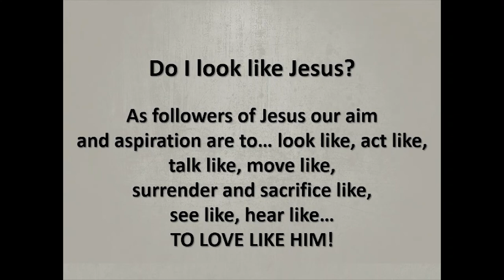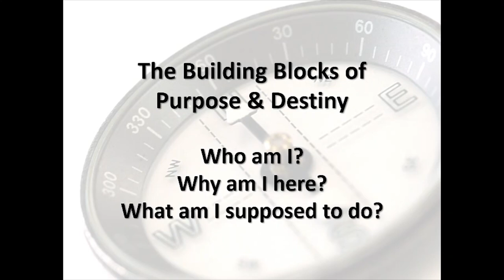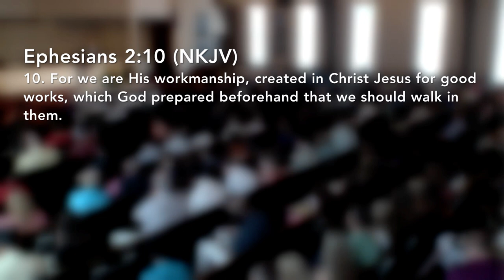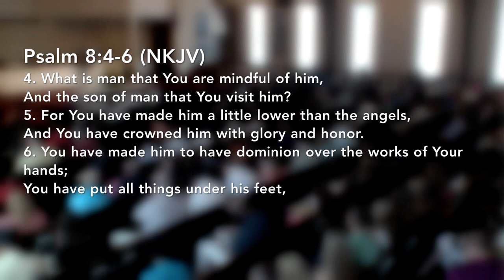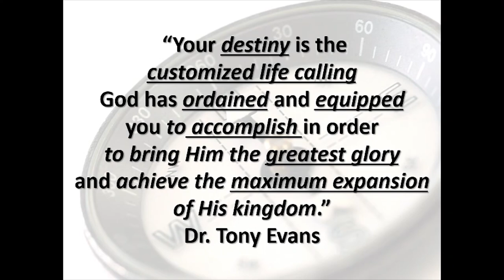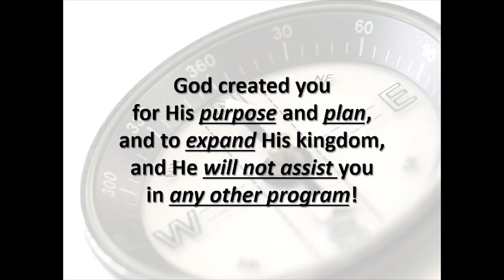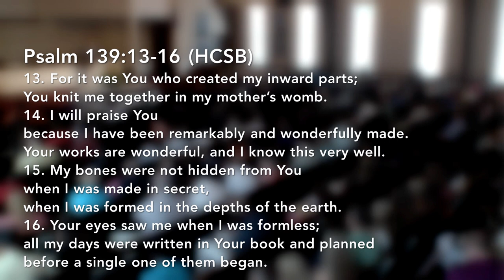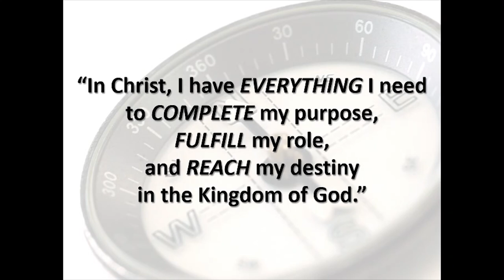Pastor David Byers - Created With Purpose, Part 1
2203 East 11 Mile Road